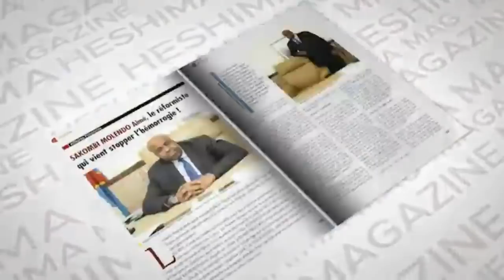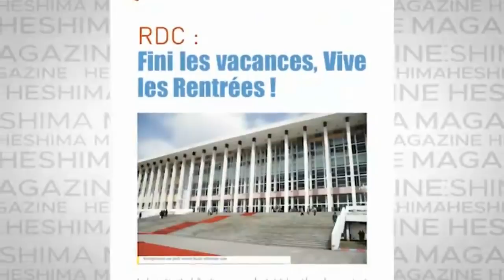DISCOURS DE F.TSHISEKEDI DEVANT LE CONGRES : DANIEL MBAU,ME BASIL ET LES COMBATTANTS RÉAGISSENT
DISCOURS DE FELIX TSHISEKEDI DEVANT LE CONGRES DU 13/12/2019 : DANIEL MBAU,ME BASIL POYO ET LES COMBATTANTS RÉAGISSENT